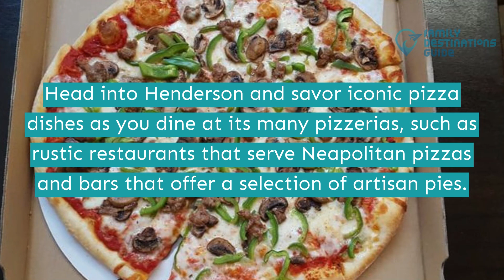Best Pizza in Henderson, NV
With its vibrant art scene, world-class shopping centers, and exciting outdoor recreation sites, Henderson attracts visitors from all over the world all year round.

You can also find renowned pizzerias nearby with different distinct personas, including trendy sports bars that serve NY-style pizzas, luscious diners serving classic Italian slices, and comfy pizza shops that offer create-your-own pies.

Are you ready to savor exploding flavors? Watch this video to learn more about the best pizza in Henderson.